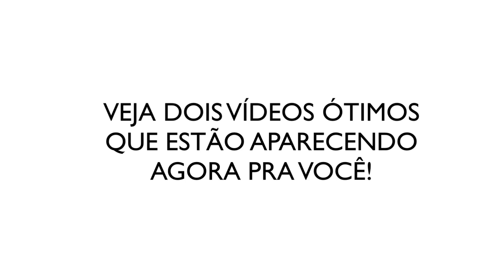Qual a melhor maneira de divulgar seu trabalho de game audio?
Nesse vídeo, parte do Game Audio Drops 81 Já sei produzir música, sei tudo de game audio?, eu falo por que é importante que você esteja visível não só nas redes sociais mas também em eventos presenciais e como você pode fazer para se posicionar profissionalmente no seu trabalho de game audio.

★ SOBRE MIM ★